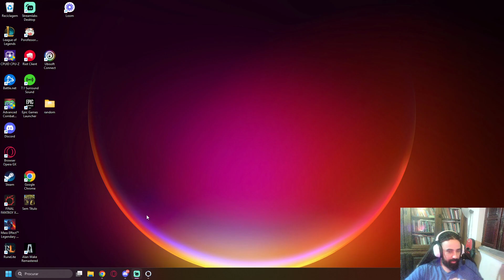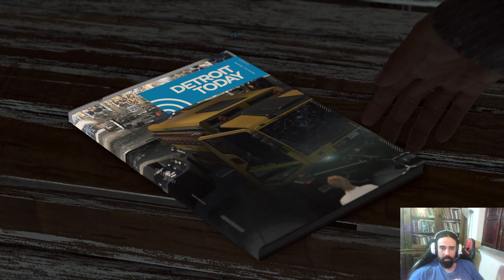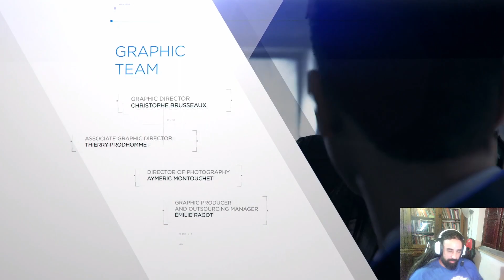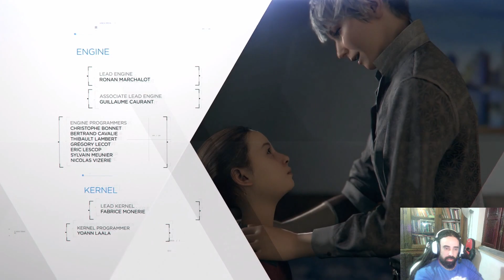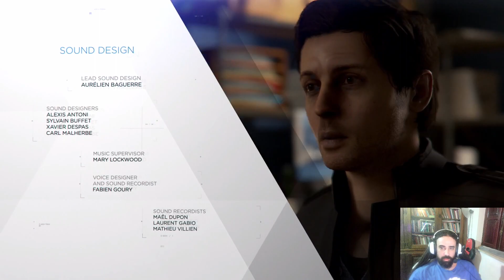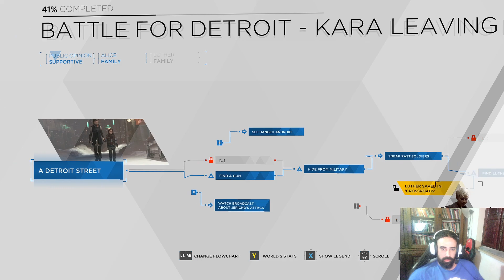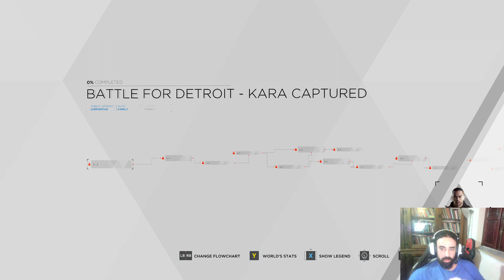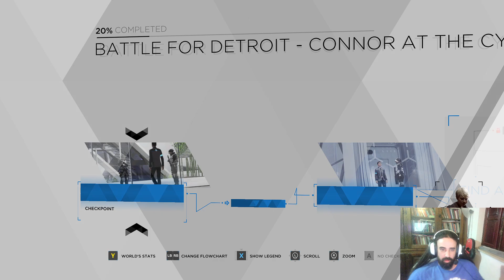[EN/PT] Detroit: Become Human | First Time playing | Finally playing this game! Short Stream